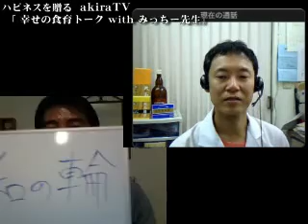幸せの食育トーク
「お笑いダイエットTV」のＤＪ、みっちー先生と食についてのトークです！
スカイプ越しにみっちー先生のマシンガントークが炸裂しています。
和の道は食からです。面白く、とってもためになりますよ〜！